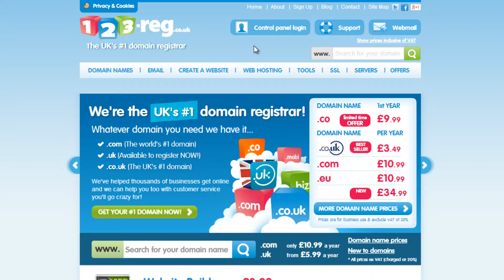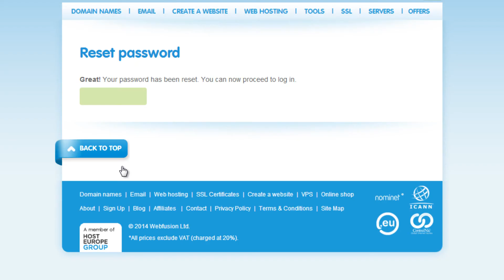How to recover your log in details | 123-reg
Watch this short video to learn how to recover the password to your 123-reg account in just a few simple steps.

So, if you’ve lost or forgotten your 123-reg log in details, all you need to do to recover them is to follow the easy steps in this video. First, click on the Control Panel login and then on ‘Forgot your password?’ link.

There are two ways to access your details. No matter which option you choose, you will receive an email from us which will allow you to reset the password to your 123-reg account. That’s it!